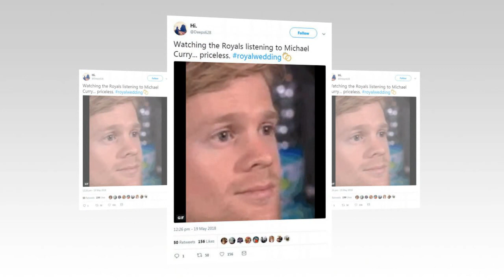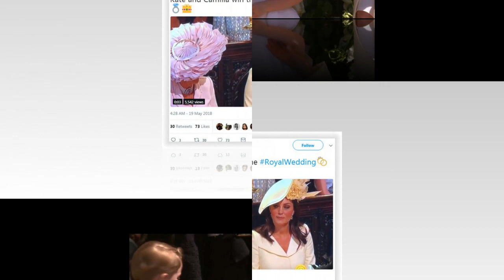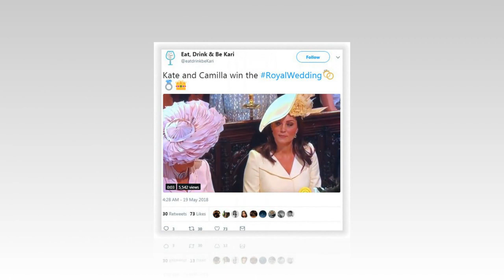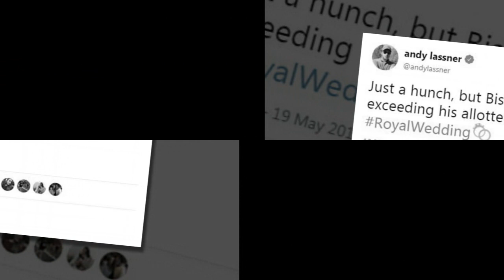There's power in love of Prince Harry to us the way to live’:Meghan Markle star of the Royal